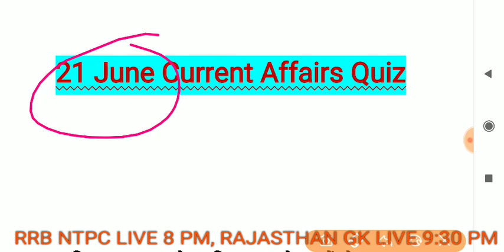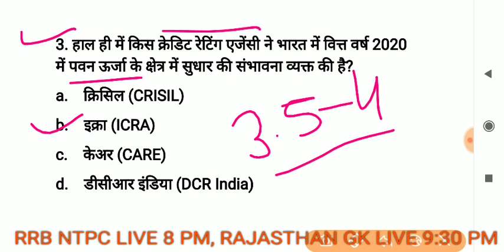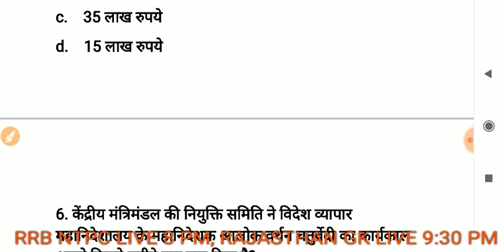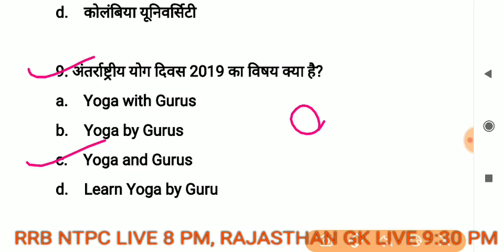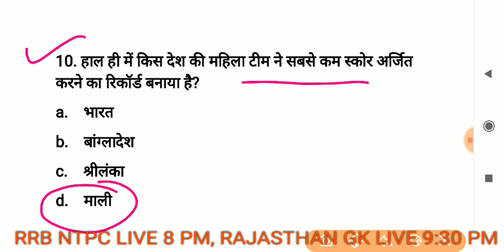21 June Current Affairs Quiz | RPSC current affairs questions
20 June Current Affairs Quiz || rpsc,SSC, railway exams,
Current affairs Quiz 6th June 2019 // Rajasthan current affairs Quiz
4 may current affairs Quiz, RPSC,SSC, railway,reet
18 may current affairs questions // Rajasthan current affairs questions
11 may 2019 current affairs Quiz // Rajasthan current affairs Questions // Prahlad Saran

may current affairs questions // Rajasthan current affairs questions
April current affairs questions // Important current affairs questions // current affairs Quiz march current affairs questions // current affairs 2019 // current affairs Quiz
Rajasthan current affairs questions,
Rajasthan GK,
Rajasthan current affairs questions in Hindi,